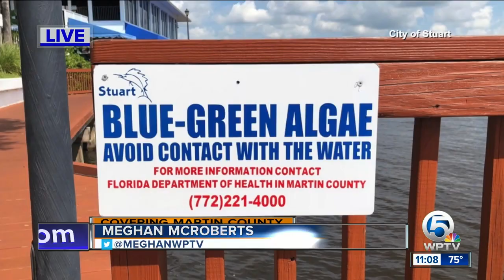South Florida native, Journalist Rob Hiaasen killed in Maryland newspaper shooting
South Florida native Rob Hiaasen, the brother of Miami Herald columnist Carl Hiassen, was one of the victims of the newsroom shooting Thursday in Maryland, NBC 6 confirmed.